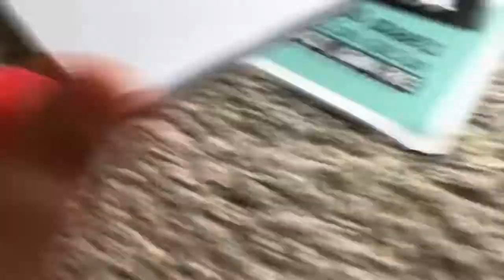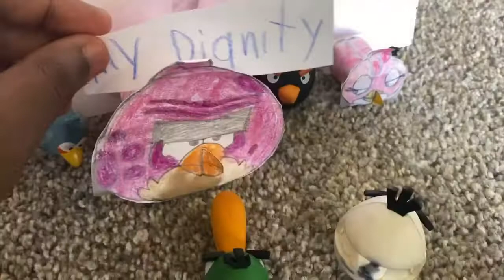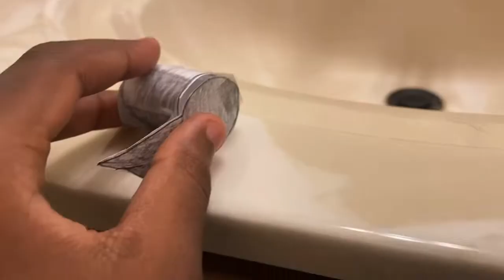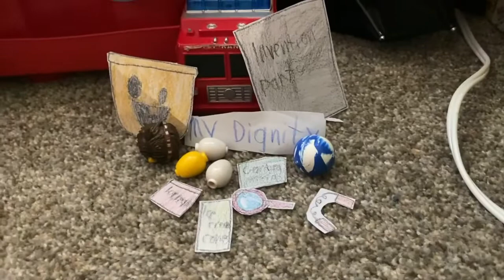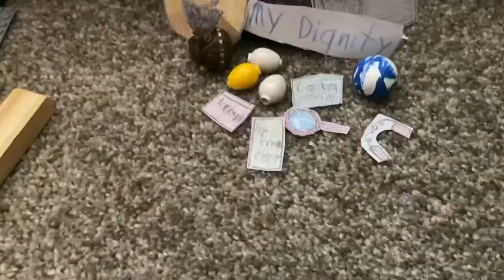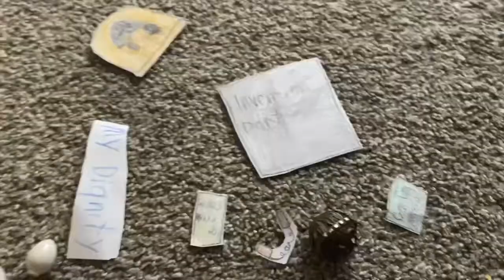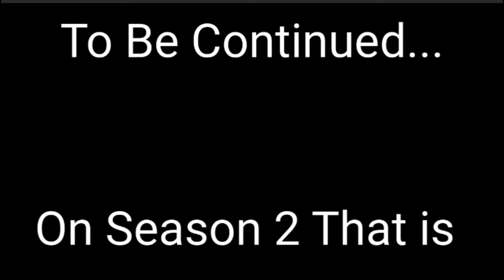Angry Birds: Battle For The Eggs: (SSS) Silver Still Stealing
The birds find their stuff, missing little they know that it was a thief who stole them, but what’s behind the mask

Animated on power director

Yes I do not own these musics